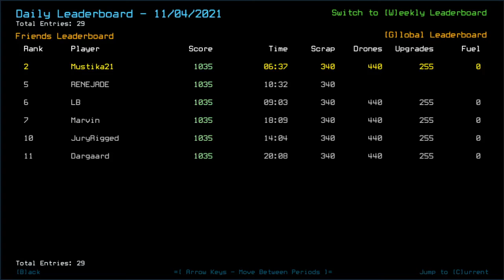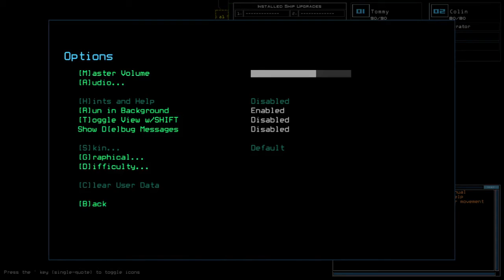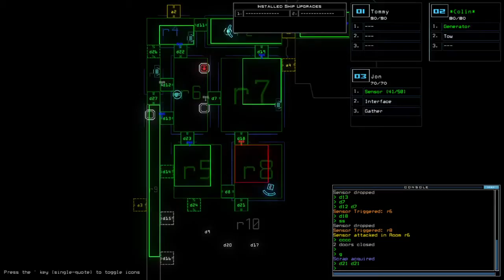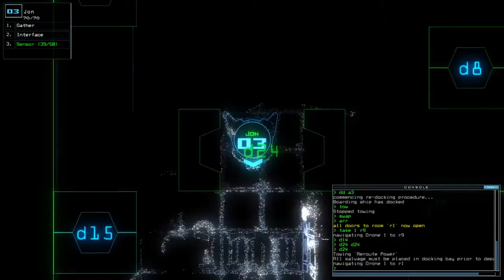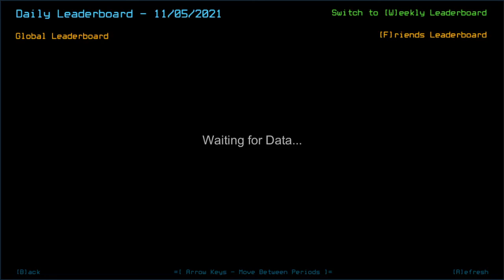Duskers Daily 5 Nov 2021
(Almost) flawless run, if I didn't forget exploring that one room. Overall, yay for No Shield run.

Test v1.100 of Duskers if you can at its Future Branch!